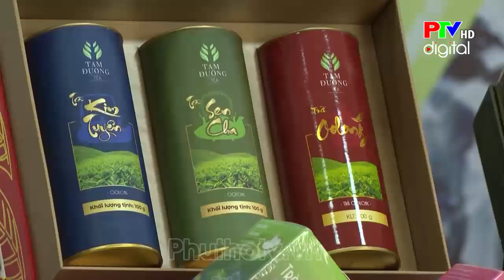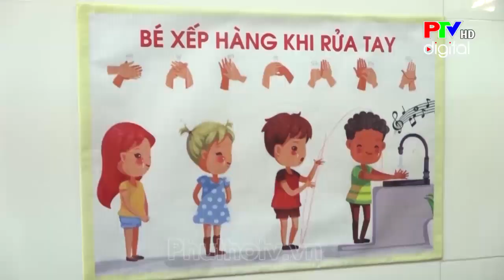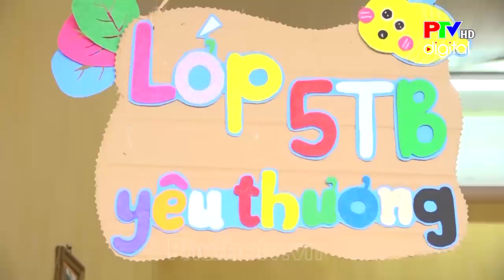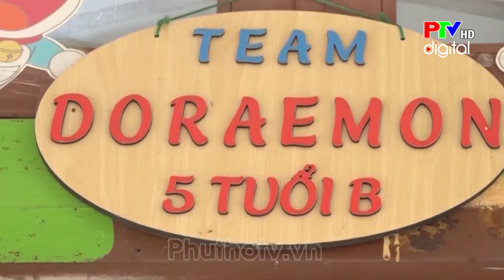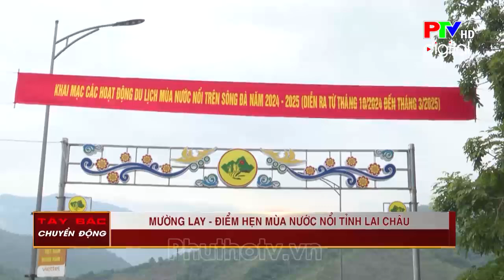Tây Bắc chuyển động 01-11-2024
Thông tin chính trị, văn hóa, xã hội an ninh, an toàn trên địa bàn các tỉnh trong khu vực Tây Bắc